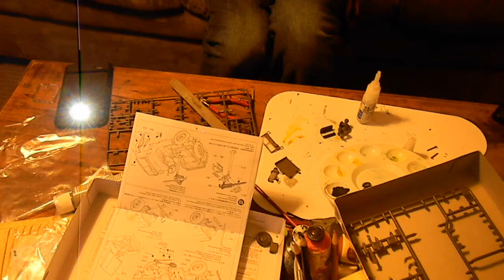Built a model Jeep Willys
built a model of an army jeep.